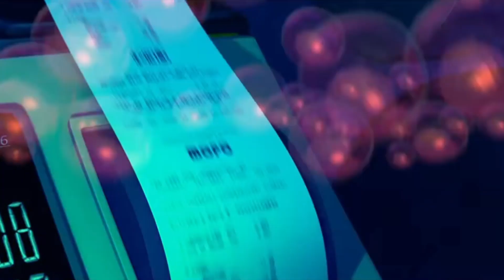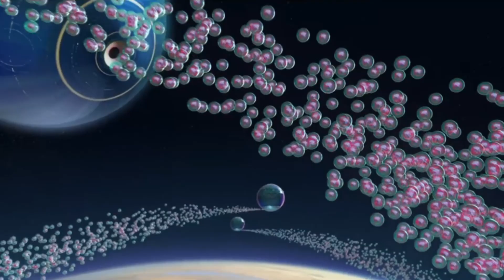Home YTP (Part 4)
Boov's and humans are happy family.